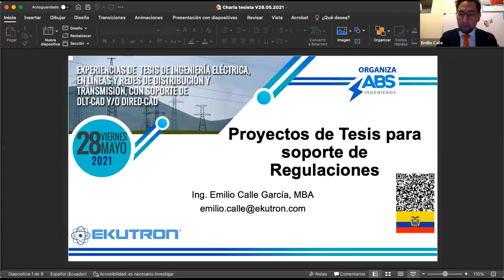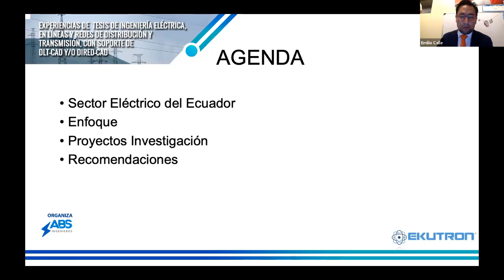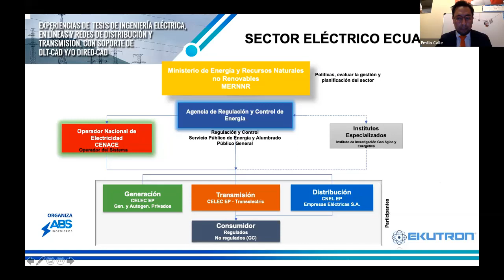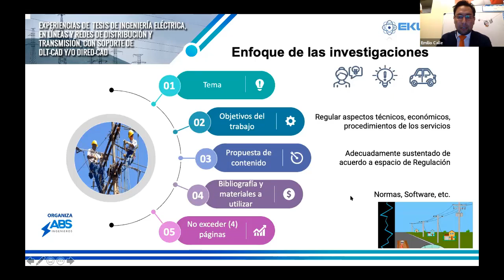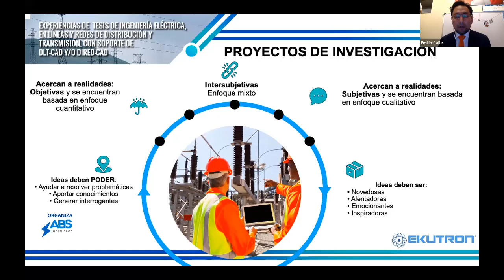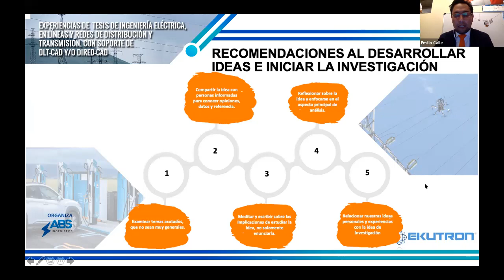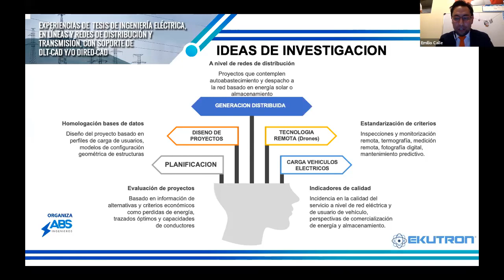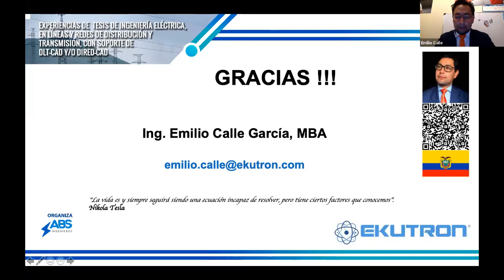Charla Tesistas con DLT-CAD (7/8) - Ing. Emilio Calle (Ecuador)